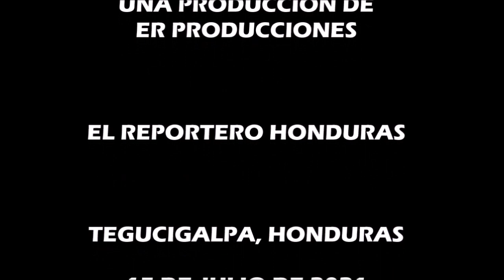Falsos médicos acribillan a la ex diputada hondureña Carolina Echeverría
Sujetos desconocidos, vestidos de medicos ultimaron este domingo a la ex diputada por el Partido Liberal, Carolina Echeverría, dejando con heridas de gravedad a su esposo el ex coronel y abogado, Andrés Urtecho Jeamborde.
Cuatro refinados del petróleo experimentarán leves rebajas de precios en las estaciones de servicio a nivel nacional en Honduras la próxima semana, no obstante, la gasolina superior continúa aumentando de costo.